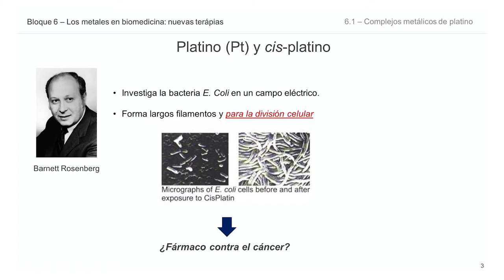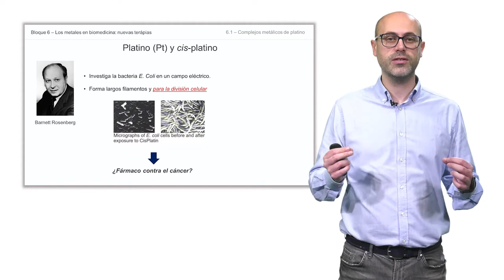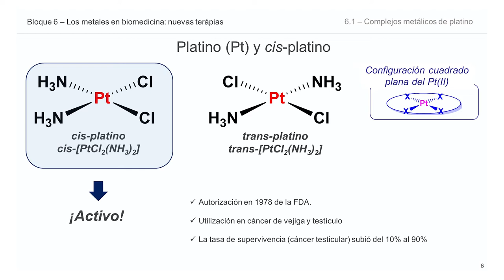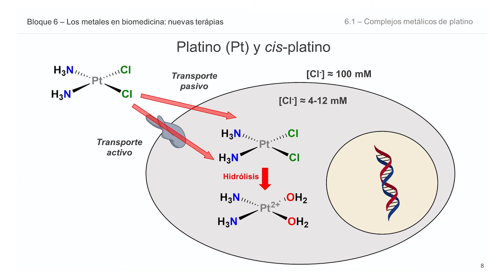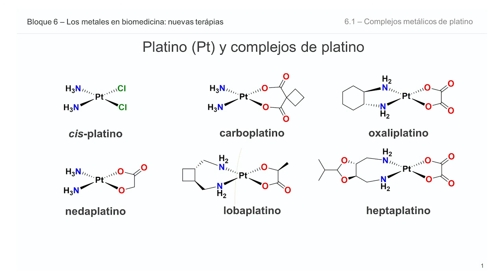Módulo 6: Los metales en Biomedicina. Nuevas terapias 6.1_ Complejos metálicos del platino.